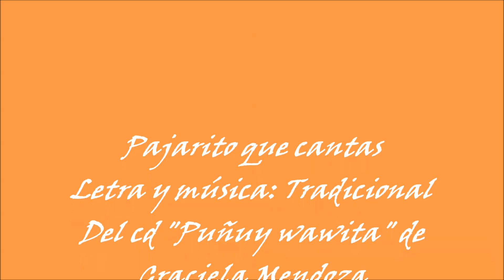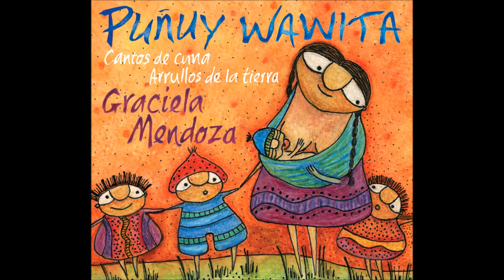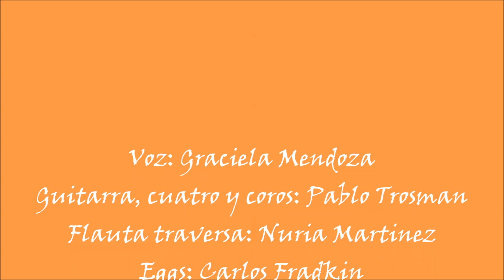Pajarito que cantas. Graciela Mendoza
Pajarito que cantas. Tradicional

Voz: Graciela Mendoza
Guitarra, cuatro y coros: Pablo Trosman
Flauta traversa: Nuria Martinez
Eggs: Carlos Fradkin

Del Cd "Puñuy wawita" de Graciela Mendoza
Producido por Gobi Music.

Pajarito que cantas

Pajarito que cantas
en la laguna
no despiertes al niño
que está en la cuna.

Estrellita del cielo
rayo de luna
alumbrará a mi niño